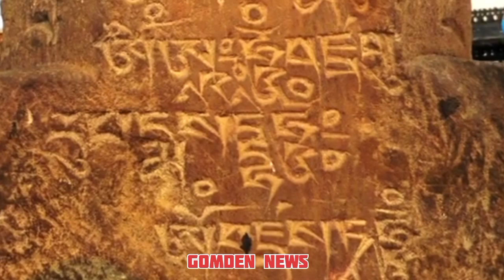How to create swayambhu।।स्तुपाको चार आँखाले के हेर्छ।।स्तुपाको निर्माण कुन राजाले गरेको।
स्वयम्भू स्तूपको उत्पत्ति कसरी भयो।।स्तुपाको चार आँखाले के हेर्छ।।स्तुपाको निर्माण कुन राजाको पालामा निर्माण गरेको हो।।